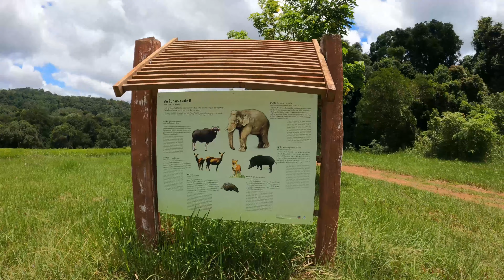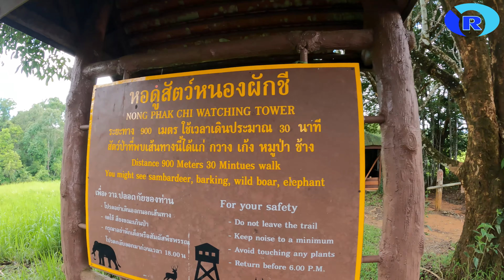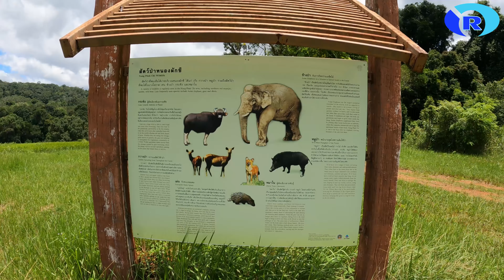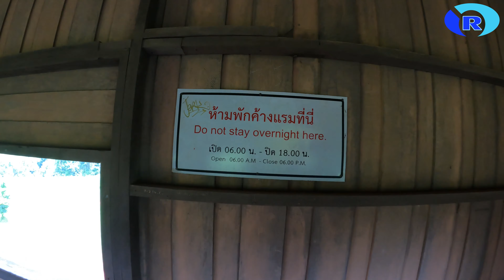เส้นทางเดินชมธรรมชาติหนองผักชี | หอดูสัตว์หนองผักชี | Ep.11.3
เส้นทางเดินชมธรรมชาติหนองผักชี | เที่ยวอุทยานแห่งชาติเขาใหญ่ 1 วัน | หอดูสัตว์หนองผักชี |